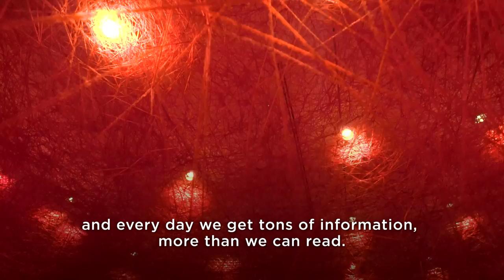SCAD deFINE ART 2017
Relive the magic of SCAD deFINE ART 2017 with a look at the artists and innovators showcased during the event. Guests and exhibiting artists include honoree Carlos Cruz-Diez, Chiharu Shiota, Madame Gandhi, Omar Victor Diop, Hernan Bas and Hank Willis Thomas.

To learn more about deFINE ART, visit scad.edu/defineart2017.

Featured music: "Banshee" by Lucian Blomkamp